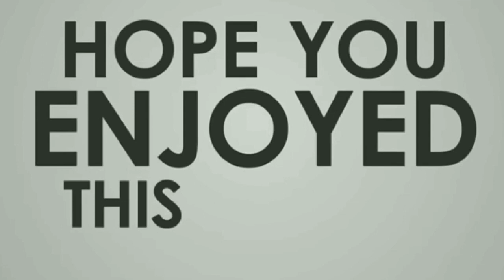How to restore headlight DIY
DIY Jessie Channel

Dahil sa Enhanced community quarantine ay wala po kaming mabilan ng clear coat. Ginamitan nalang po namin ng wax.